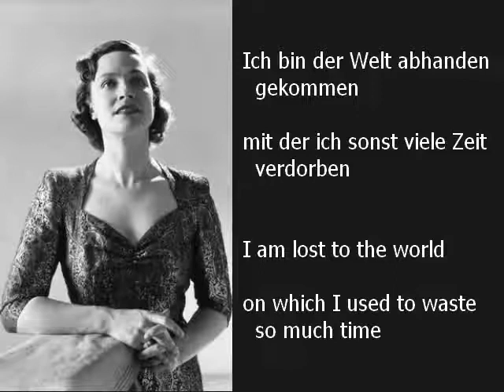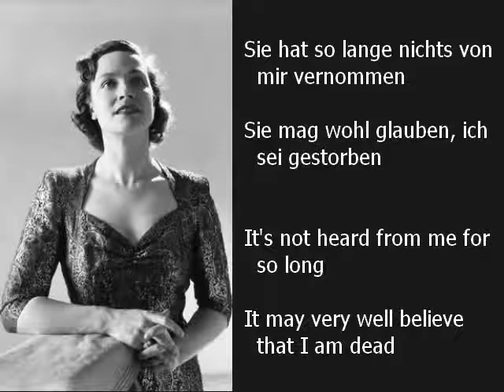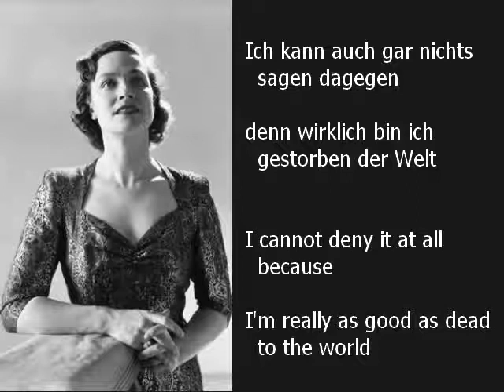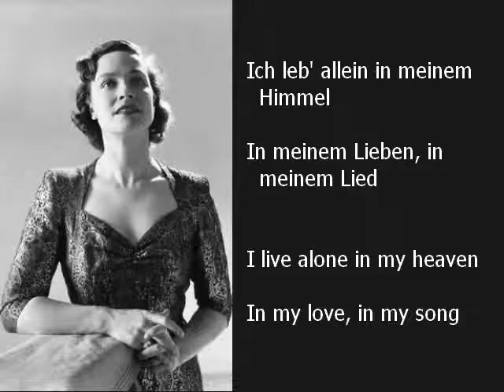Kathleen Ferrier - G.Mahler - Ich bin der Welt abhanden gekommen (Rückert-Lieder)